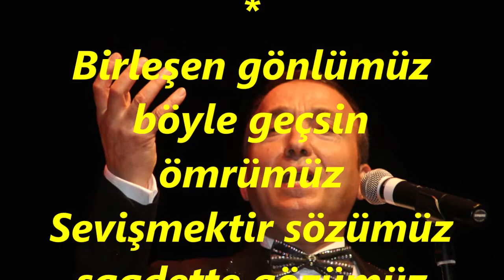V.Kaptan YURDAKUL-Aşkım Güzel Cananım Güzel (RAST)R.G.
SOLİST:
*VEDAT KAPTAN YURDAKUL*
VİDEOYU YAPAN
*RECEP GAYRETLİ*
GÜFTE:  NEVESER KÖKDEŞ
BESTE:  NEVESER KÖKDEŞ
USUL:  SEMÂÎ
MAKAM:    RAST
Aşkım güzel cananım güzel
Sevince gönül her şey güzel
Bahar güzel mehtap güzel Alemi-şeb  güzel
Elele göz göze yar ile seyran güzel
Birleşen gönlümüz böyle geçsin ömrümüz
Sevişmektir sözümüz saadette gözümüz